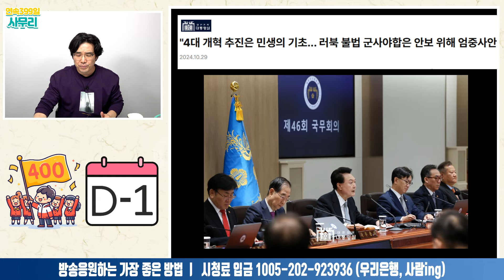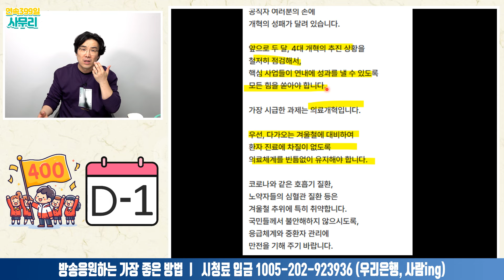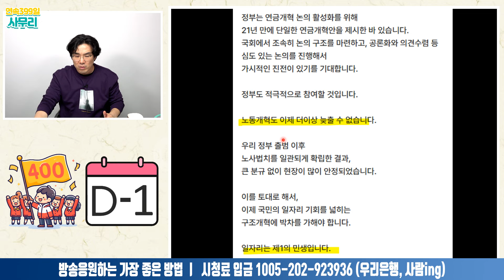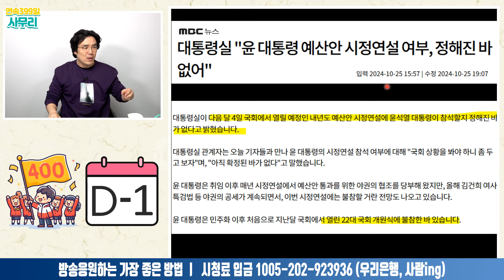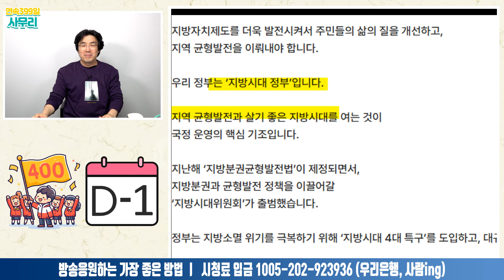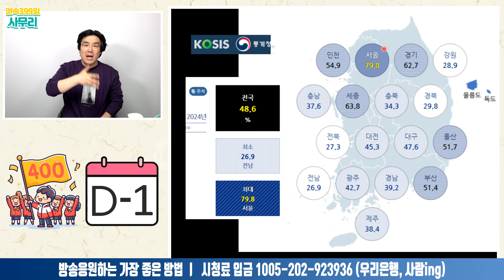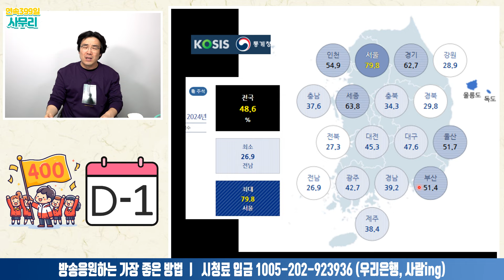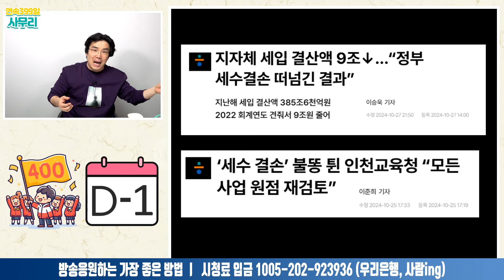"윤석열, 이번에는 시정연설 안하겠다고?"ㅣ2024.10.29-1 [사무리]